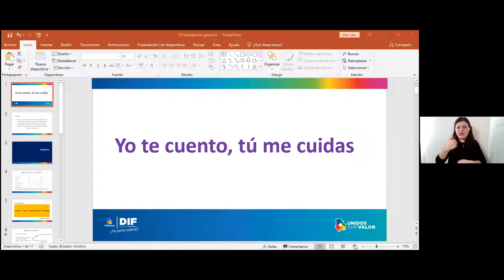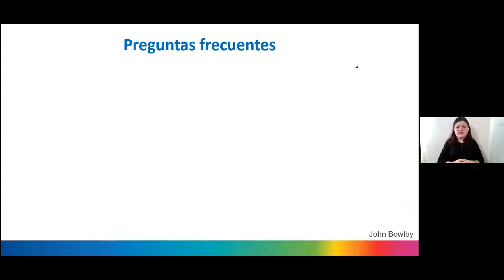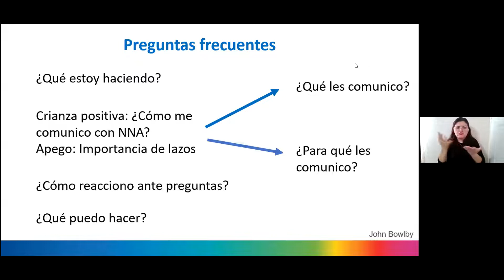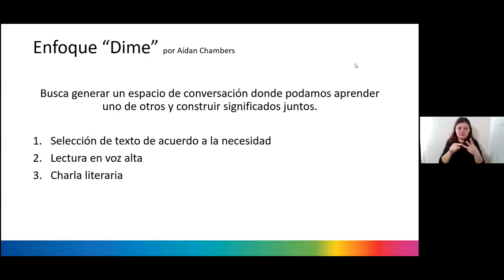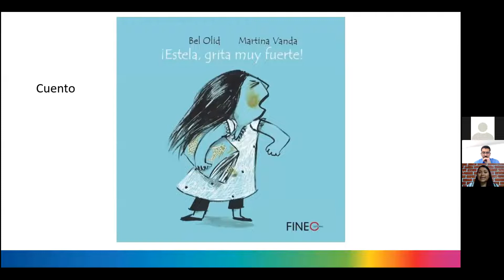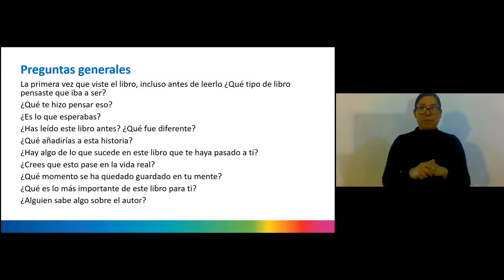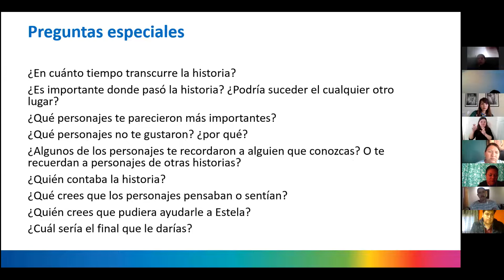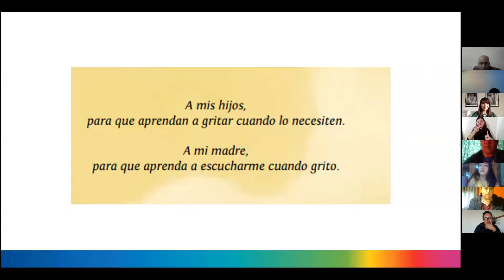Yo te cuento y tú me cuidas